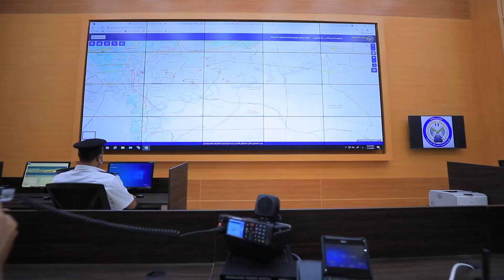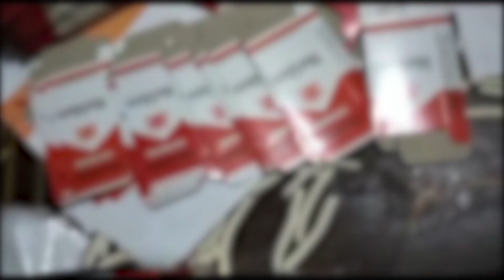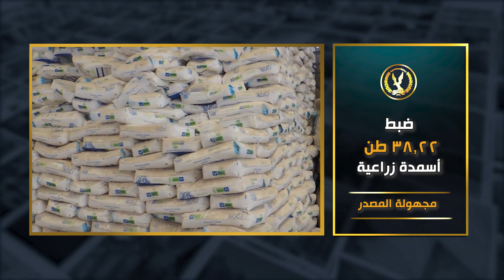جهود أجهزة وزارة الداخلية في مجال ضبط القضايا التموينية